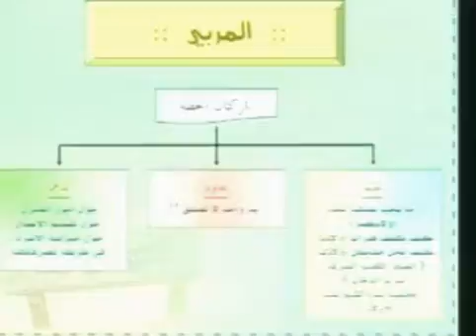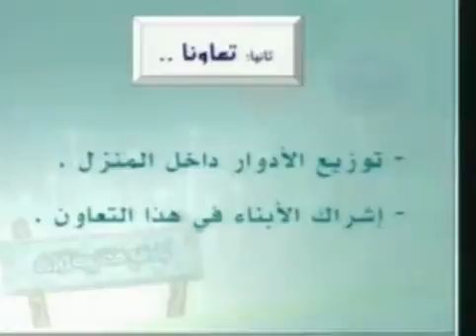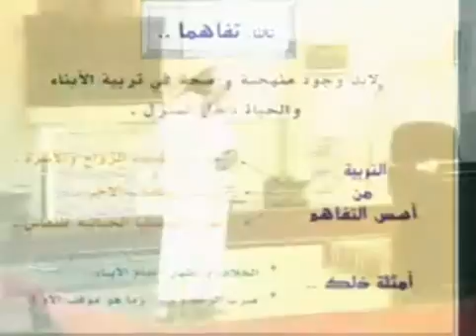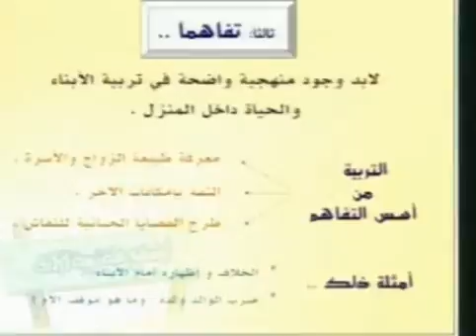ar 336675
ar_Keyfe_yebni_el_validani_sekafetehuma_et_terbeviya